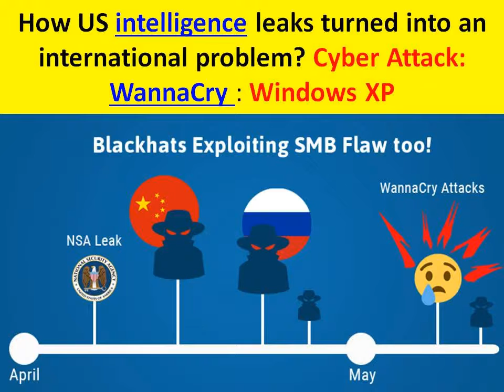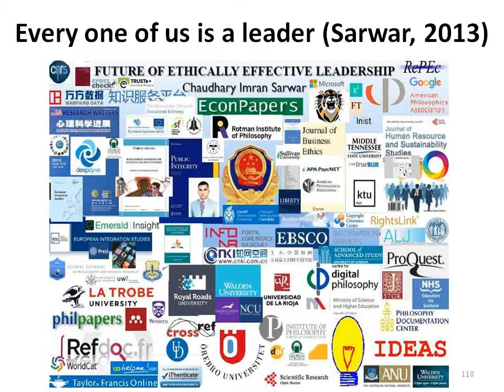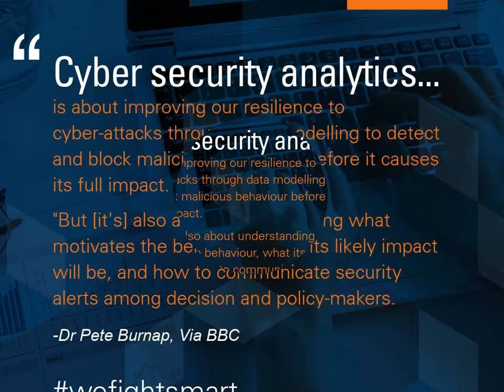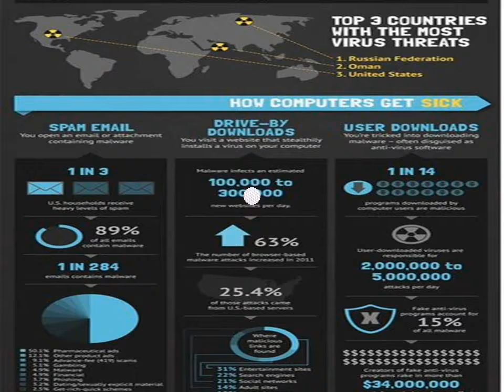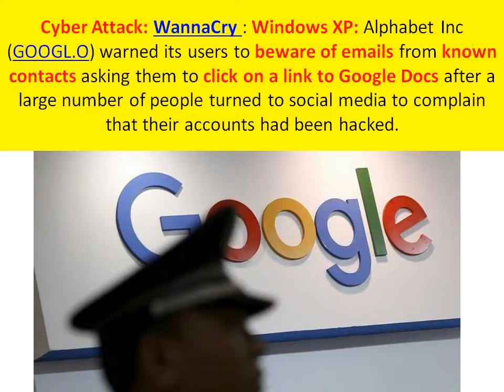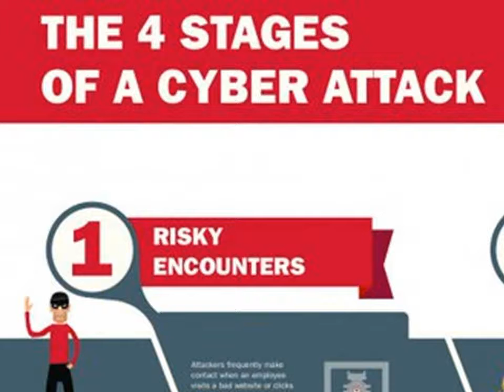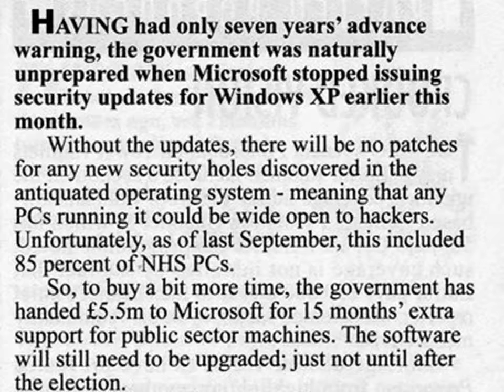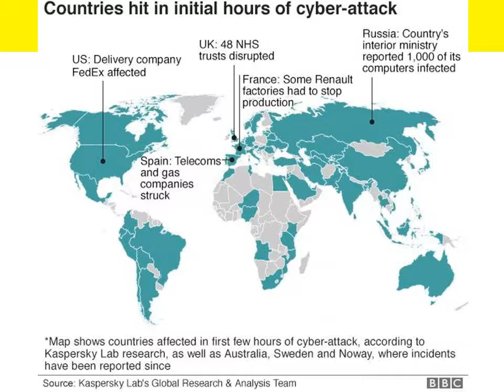How US intelligence NSA leaks turned into an international problem? Cyber Attack